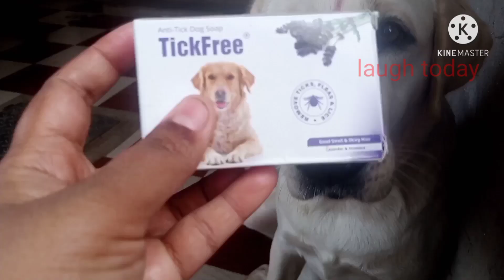dog tick free solutions to easy dog fleas remove home treatment#laugh today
dog hair fall solutions -
home treatment for dog dog fleas remove to easy way